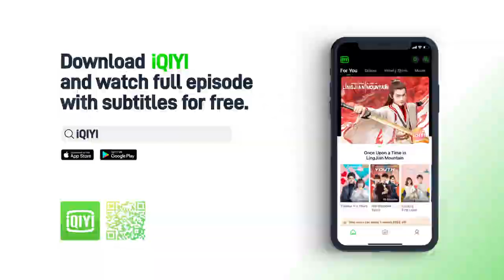【SUB】Trailer：Huo Yuanjia play Deceptive Fist so handsome 比武太帅了 | Heroes 大侠霍元甲 | iQIYI